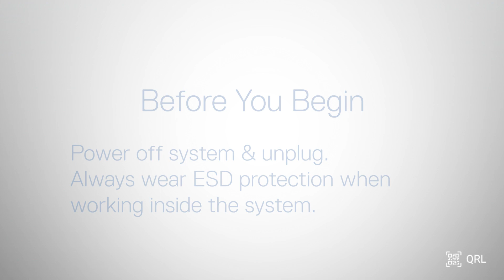Dell PowerEdge MX760c: Remove/Install System Battery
Watch this video to learn how to remove and install the system battery on PowerEdge MX760c.

Server/PEMX760c